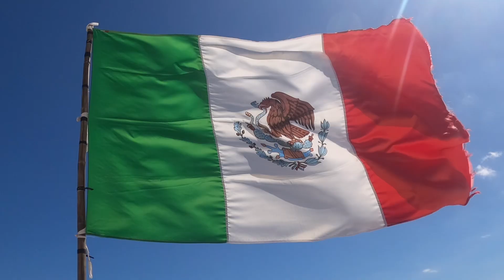Reef Snorkel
Some underwater life in the reef.